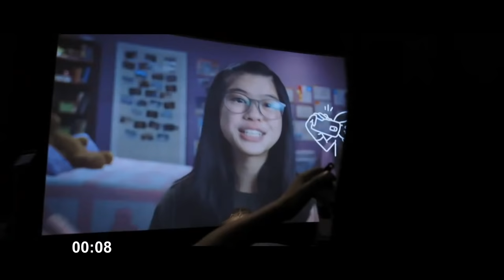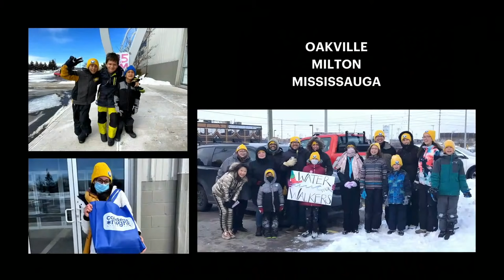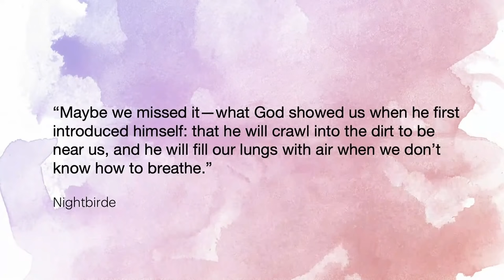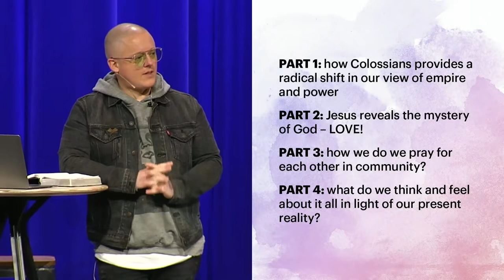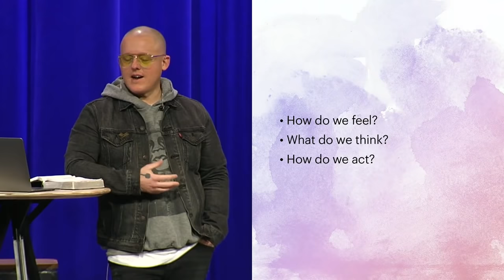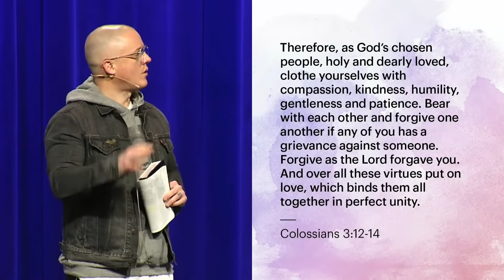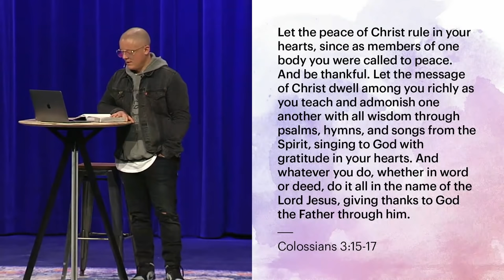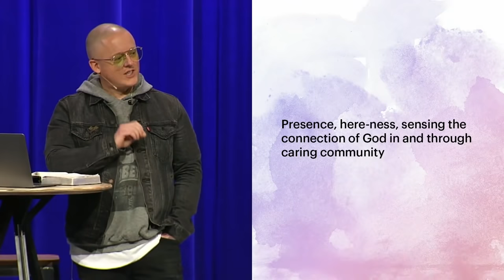Feb 27 | Church Livestream | The Meeting House